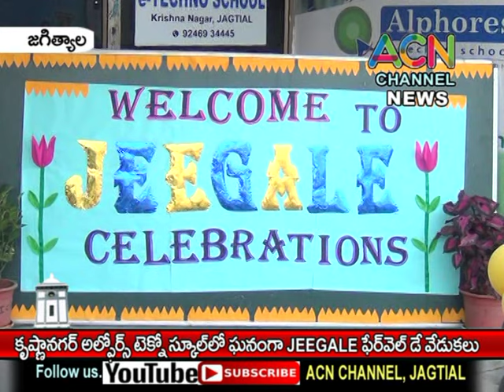జగిత్యాల కృష్ణానగర్ అల్ఫోర్స్ టెక్నో స్కూల్ లో ఘనంగా JEEGALE Farewell Day వేడుకలు